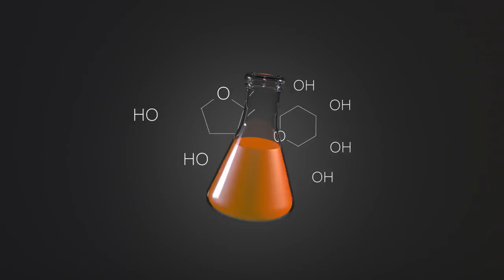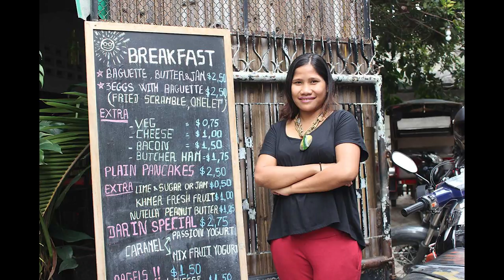Sébastien Marot | Rehabilitating marginalized youth to be productive members of society